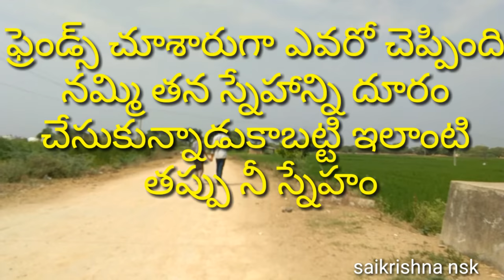Friendship day special telugu village nature film by Saikrishna nsk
best frids
telugu videos
telugu short films
latest telugu short films
friendship day
friendship short film
telugu short film
latest telugu short film
happy friendship day
latest short films
film
#2018 telugu short films
telugu short films 2018
telugu short movies
films
best short films
new telugu short film
telugu short film 2018
new telugu short films
latest telugu short film 2018
telugu short films 2017
friendship day
friendship day special
friendship day video
fake friendship
real friendship
true friendship
friendship cards
friendship movie
friendship goals
friendship train
friendship poems
friendship quotes
friendship videos
video on friendship
guide to friendship
best friendship ads
friendship stories